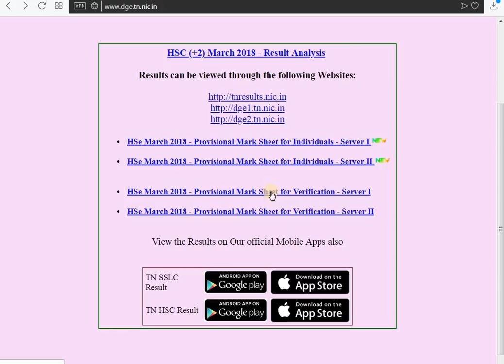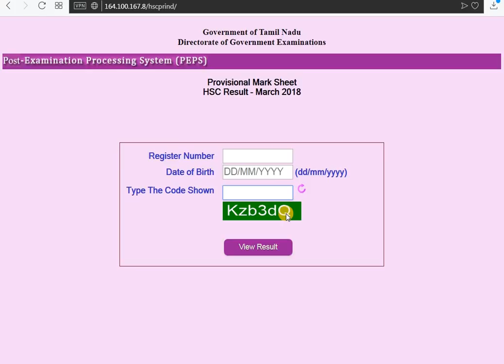How to Download TN +2 HSC March 2018 Provisional Mark Sheet Online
Provisional Mark Sheet HSC Result - March 2018 - Tamil Tutorial

Tamilnadu 12th Marksheet 2018 Online Download dge.tn.nic.in